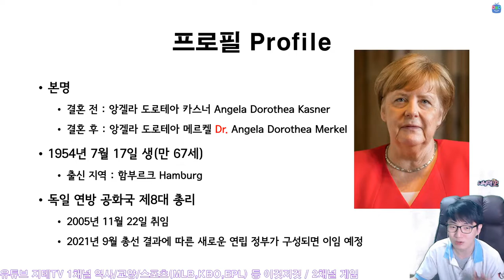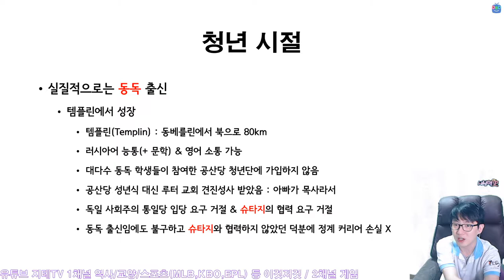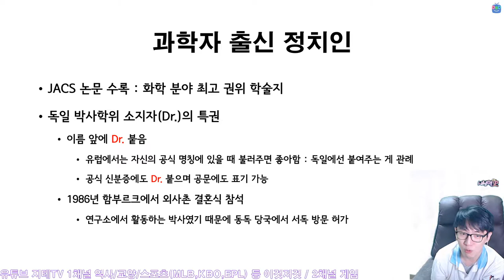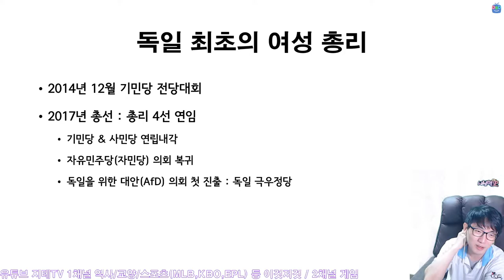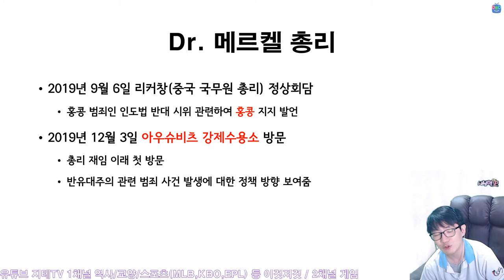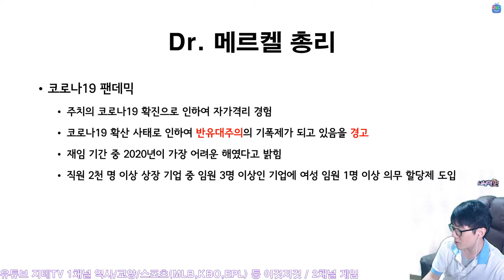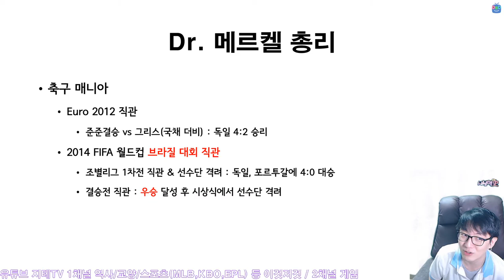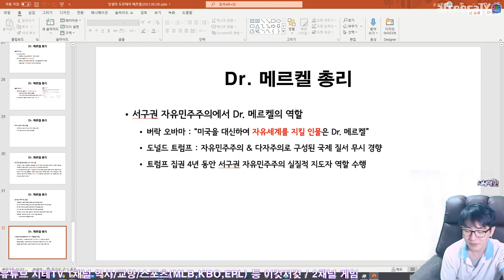은퇴 준비하고 있는 🇩🇪 독일의 메르켈 총리... 그런데 올해 안에 은퇴 못할 듯? Dr. Angela Merkel | 지테TV 사심 史心 역사 273화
독일 최초 여성 총리였던 앙겔라 메르켈 박사. 기독민주연합 의장 역할을 내려놓고 총리 임기도 끝났는데, 새로운 내각이 아직 구성이 끝나지 않아서. 그 과도 기간 동안까지만 총리를 더 맡고 있다고 하네요.

Chapters
0:00:00 시작 Intro
0:01:05 프로필 Profile
0:02:41 어린 시절 동독 생활 Child
0:08:02 청년 시절 Youth
0:11:38 과학자 출신 정치인 Scientist & Politician
0:17:29 독일 최초의 여성 총리 Woman Prime Minister
0:20:58 주요 활동 Activities
0:28:03 은퇴 예고 Prepare to Retire
0:33:39 정치 성향 Tendency
0:35:04 메르켈 총리와 축구 Football
0:40:05 사람을 대할 때 to People
0:40:35 과거사에 대한 독일의 반성 그리고 일본 About History
0:41:46 남편 Husband
0:44:07 유럽 사회에서 EU
0:45:14 마무리 Outro

CPU : AMD Ryzen 5800X(8/16)
CPU Cooler : Enermax LIQMAX III ARGB 360
Motherboard : ASUS PRIME X570-Pro CSM
RAM : TeamGroup T-Force Delta RGB CL16 3200Mhz 32GB(16G x 2)
VGA : MSI GTX 1660 Super Gaming X D6 TwinFrozer
SSD(OS & SW) : Samsung 970 EVO Plus 1TB
SSD(Data 1) : Samsung 850 PRO 256GB
SSD(Data 2) : Samsung PM851 128GB with mSATA to SATA Converter
PW : Seasonic Focus Gold GM-750 Modular
Case : Darkflash DLX21 Mesh
Microphone : RODE NT-USB Mini
Webcam : Logitech StreamCam(Main), Logitech C922(Sub)
Keyboard : Logitech K120
Mouse : Logitech G102
Lights : Luxpad K22H x 2
PhoneCam(야외촬영) : Samsung Galaxy S7 64GB